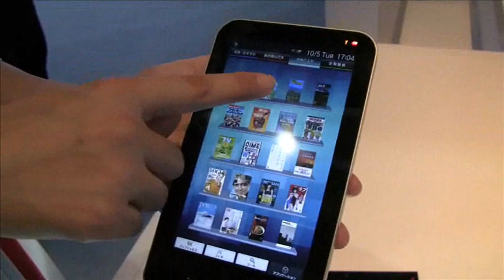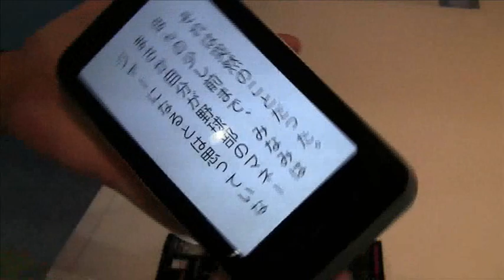SHARP GALAPAGOS (CEATEC 2010)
SHARP E-book reader GALAPAGOS (5.5-inch LCD screen: 1,024 × 600 resolution)